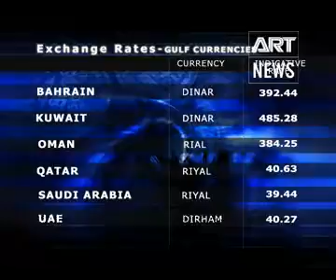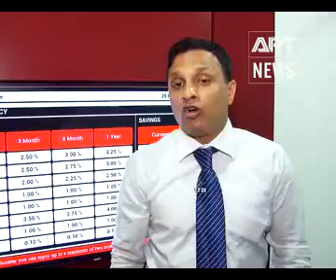State of Business - 25th November 2016